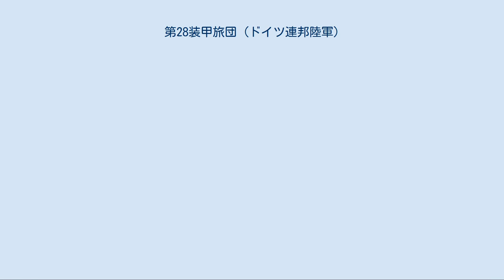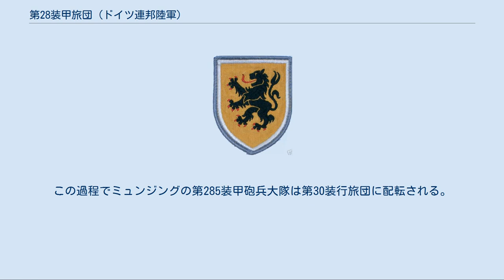第28装甲旅団 (ドイツ連邦陸軍)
第28装甲旅団（だい28そうこうりょだん、ドイツ語：Panzerbrigade 28）は、ドイツ連邦陸軍の旅団の一つ。
ドルンシュタットに旅団司令部を置く1975年から1993年まで存在した旅団。
1964年から1970年まではドナウヴェルトに旅団司令部を置く第28装甲擲弾兵旅団であった。
両旅団は第10装甲師団隷下にあってシュヴァーベンアルプス一帯に駐屯していた。
 第28装甲旅団とは異なる第28装甲擲弾兵旅団は1964年にドナウヴェルトで編成され1970年まで存在した。
本旅団の一部は解隊後、ノイブルク・アン・デア・ドナウに所在した第18郷土防衛団に引き継がれた。
同郷土防衛団はミュンヘンの第6防衛管区司令部の直轄部隊であった。
 第200戦車連隊[編集] 第200戦車連隊は1971年に第30装甲旅団隷下第304戦車大隊（旧第284戦車大隊）と別の1個戦車大隊を基に編成される。
残り1個大隊は1958年にボルケンで編成された第281戦車大隊を基に編成された第303戦車大隊である。
同大隊は1959年にミュンジングへ、後の1962年にドルンシュタットへ移駐する。
第200戦車連隊は1971年から1975年まで存在し第210戦車大隊と第303戦車大隊が連隊編制に組み込まれていた。
改編後の1975年から1981年までは大隊は第282戦車大隊そののち第281戦車大隊に改称されている。
 旅団の編成[編集] 1975年に陸軍第3次編制に基づき「新」第28旅団は第200戦車連隊を基幹にドルンシュタットで編成される。
第28装甲旅団は第10装甲師団隷下におかれ、来たるべき陸軍第4次編制に備えて陸軍基準として最初に実験を受ける。
1976年に旅団隷下部隊に第304戦車大隊と第283戦車大隊第1中隊、第283戦車大隊第3中隊、第220戦車大隊第4中隊が4個大隊編制のために再編成される。
1964年からノイブルクの第281装甲擲弾兵大隊が旅団隷下にあった。
同大隊は第29装甲旅団に配転される。
1968年に第284戦車大隊は再編成され第30装甲旅団に配転される。
1964年に第286補給大隊はノイブルクで編成され旅団隷下となる。
1975年に第200戦車連隊の一部を基に第281戦車大隊が再編成される。
1975年に第280整備中隊と第280補給中隊が新編する。
1976年にはドルンシュタットにて第280戦車駆逐中隊が編成される。
 1978年、戦車教育中隊は第201操縦シミュレータに改編され1979年に戦車教育センター第202戦闘室シミュレータ隷下におかれる。
 1975年に第280装甲偵察中隊が編成され1979年にインゴルシュタットに移駐する。
1977年に第285装甲砲兵大隊の一部はドナウヴェルトの第305装甲砲兵大隊を構成し編成されミュンジングに移駐する。
陸軍第4次編制での実験は1977年に完了する。
第220戦車大隊はこの改編過程の中で旧通し番号の第284に復帰する。
 陸軍第3次編制に基づき1981年に第281装甲擲弾兵大隊は第282装甲擲弾兵大隊に改称される。
1992年から1994年にかけて旅団隷下部隊は次々と解隊された。
この過程でミュンジングの第285装甲砲兵大隊は第30装行旅団に配転される。